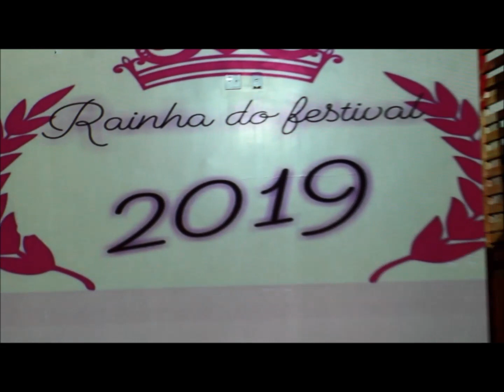Apresentação das Rainhas do Ensino Médio - 2019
Apresentação das Rainhas do Ensino Médio - representantes das turmas, no Festival Cutural Sérgio Pessoa - 2019.